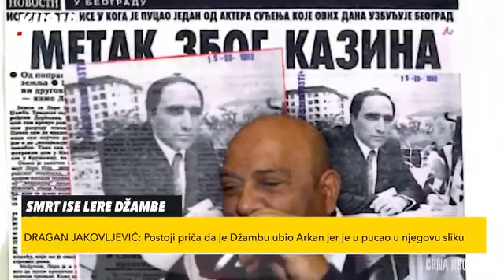Arkan nije ubio Dzambu !?!?! ( Dzejov brat od tetke )...